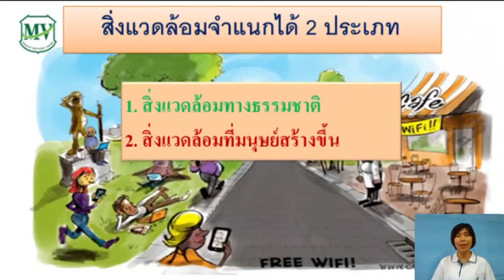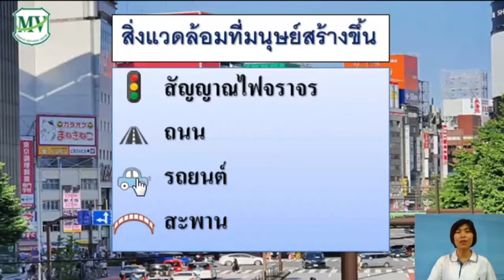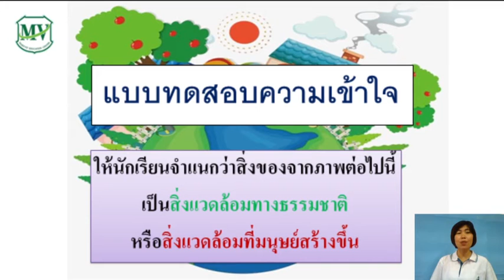เรื่อง สิ่งแวดล้อมระหว่างบ้านกับโรงเรียน สังคมศึกษา ป.2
บ้านเรือน ภูเขา ถนน เเม่น้ำ ลำธาร รถ สัตว์ สิ่งของเครื่องใช้ สิ่งต่างๆที่อยู่รอบตัวเราเหล่านี้ เรียกว่า สิ่งเเวดล้อม  สิ่งเเวดล้อมจำเเนกได้ 2 ประเภท
1. สิ่งเเวดล้อมทางธรรมชาติ
2. สิ่งเเวดล้อมที่มนุษย์สร้างขึ้น
มาเรียนรู้เเละติดตามได้ใน 📍เรื่อง สิ่งแวดล้อมระหว่างบ้านกับโรงเรียน สังคมศึกษา ป.2📍

# สิ่งแวดล้อม